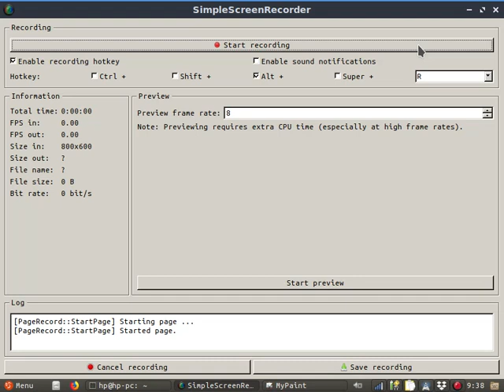Maths for Science | 1819 Intake 1 | Tutorial | Exam Prep | 29-04-2019